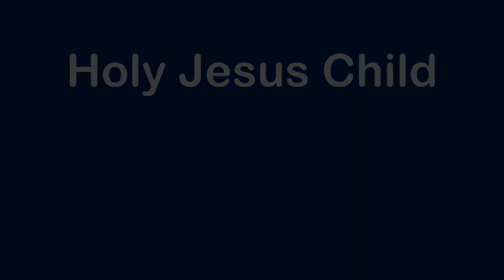Holy Jesus Child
Performed by the Virtual Children's Choir of Faith Lutheran Church, Andover, MA
Music & lyrics by Mark Patterson
Published in "ChildrenSing with Instruments"
Permission to stream obtained from Augsburg Fortress